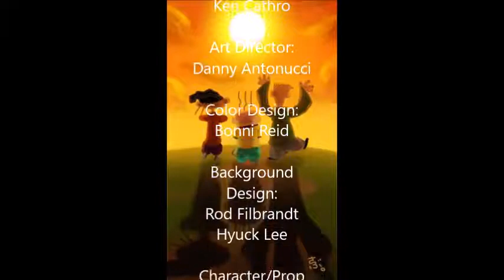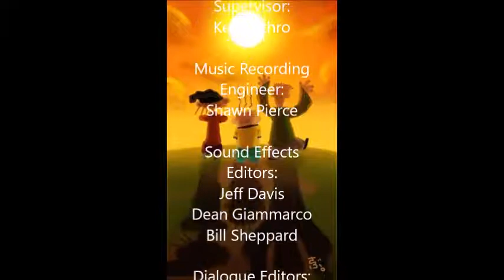Ed Edd n Eddy" Big Picture Show Ending Music Swap (Alternate Cut)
Just an alternate cut of one of my last videos. I tried to emulate TUGS' credit sequence.